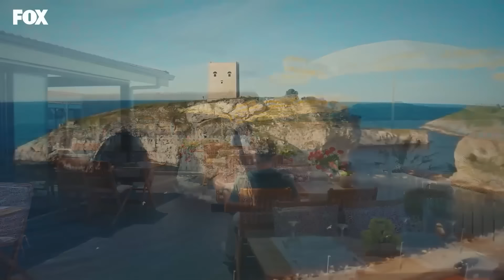Llamas A Mi Puerta Capitulo 43 (Doblado en Español) (La Versión Larga)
Director: Ender Mıhlar
Guionista: Ayşe Üner Kutlu
Protagonistas: Kerem Bürsin, Hande Erçel, Neslihan Yeldan
Producción : MF Producción